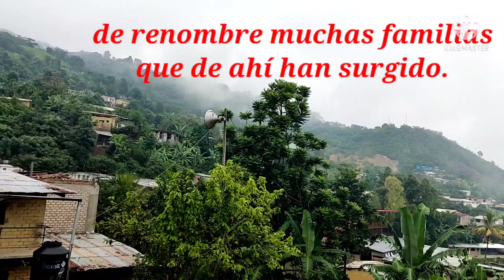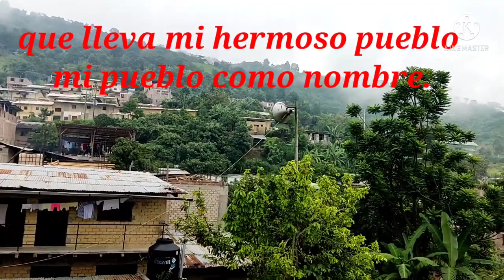Mi San José de Lourdes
Mi San José de Lourdes es una canción hecha con mucho cariño para todos los sanjosefinos y en especial a cada familia que hizo y hace de este lugar muy maravilloso.
Canción: Mi San José de Lourdes
Letra: Zenobio Elera Pintado
Arreglos: Ishkay Perú
Unidos por la música